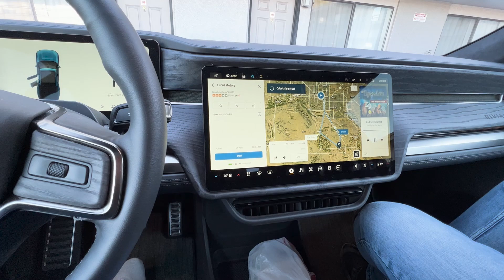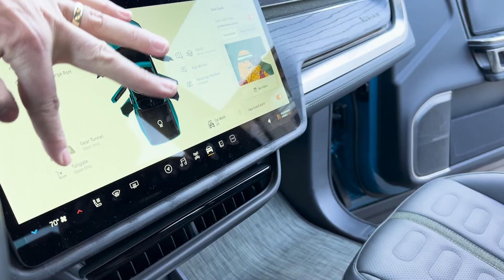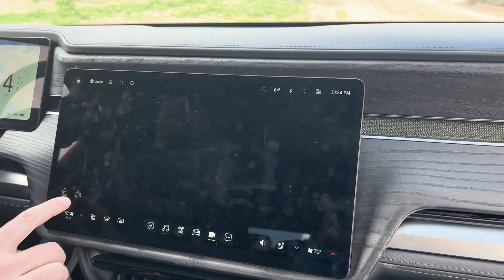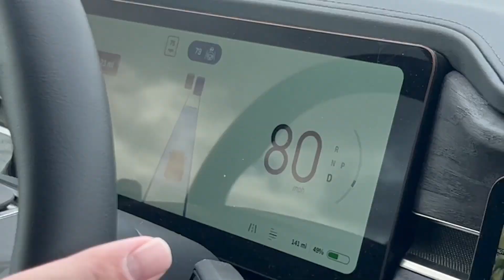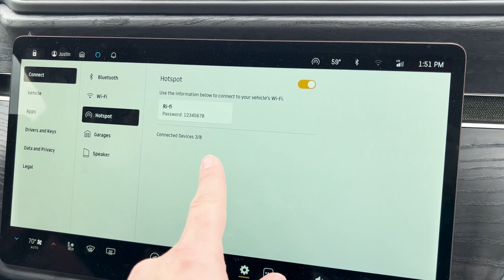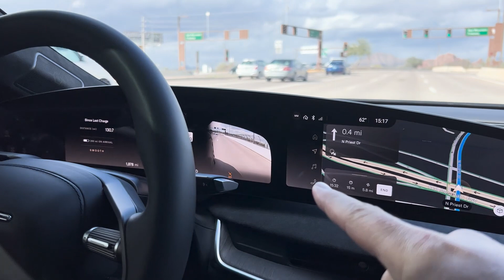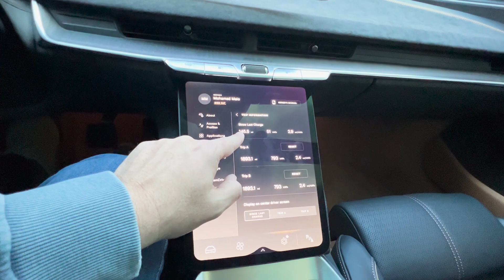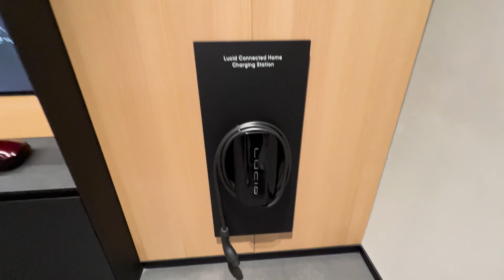Testujeme budoucnost: Waymo Robotaxík a EV dodávka Rivian! | BACINA.TV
Sedmý den naší expedice po stopách Elona Muska jsme strávili ve Phoenixu. Vyzkoušeli jsme si Rivian R1T, podívali se k továrně Lucid, viděli jsme bateriové úložiště Tesla Megapack a projeli jsme se v Lucid AIR Grand Touring. Jako třešničku na dortu jsme si vyzkoušeli autonomní jízdu ve Waymo taxi a dokonce se nám podařilo vyzpovídat řidiče dodávky Amazon dodávky od Rivianu.

📚 Kapitoly videa:
▪ 00:00  Nejlepší momenty
▪ 01:27  Rivian R1T cesta do Casa Grande
▪ 04:14  Lucid továrna Casa Grande
▪ 05:05  Tesla Megapack
▪ 06:09  Rivian R1T cesta do Phoenix
▪ 08:00  Lucid AIR Grand Touring
▪ 10:57  Lucid Store Phoenix
▪ 13:04  Waymo taxi 1. jízda
▪ 17:23  Amazon truck
▪ 19:03  Waymo taxi 2. jízda